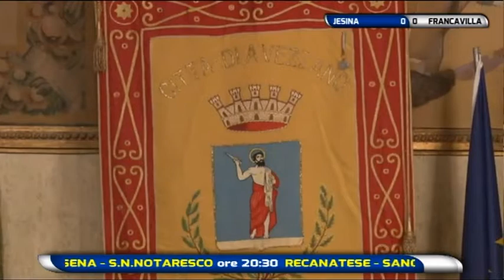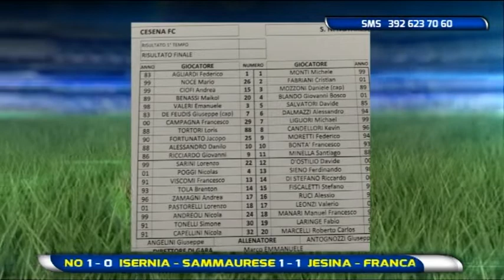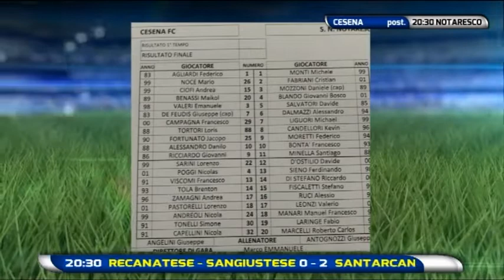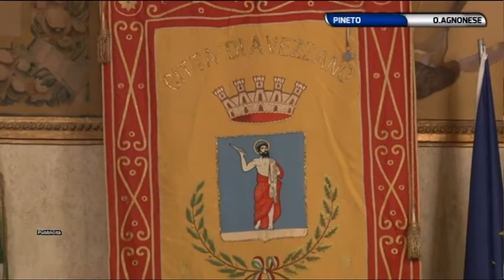Abruzzo del Pallone 17^ puntata del 12 dicembre 2018